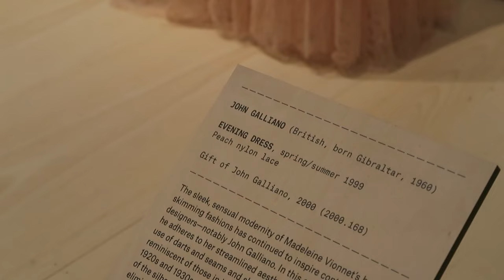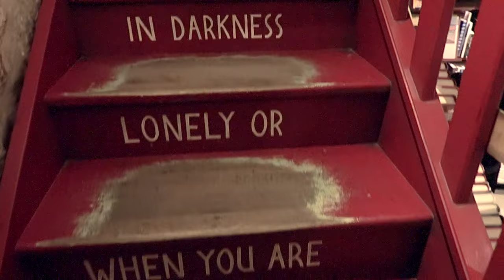EUROPE ON A WHIM | BELLAMOGA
We booked our tickets on a Friday in November for an impromptu trip across the pond. We flew on Virgin Atlantic with the coquettish flight attendants in their head to toe red ensembles out of JFK.

The ONLY time to go to Europe is in late Fall or early Winter. In Spring and Summer, it may as well be an amusement park. Tourists, tourists, tourists.

In November, we were left with only the natives and the architecture. The cities are stripped to their bare bones of everything, but what matters. The cyclamen decorate the city like a garland. They are everywhere.

We’ve been to Paris so many times that we couldn’t care less about the monuments, but nobody can resist a trip up the Eiffel Tower; at night.

The air is brisk when you walk around, so you need fur hats. Louboutins are absolutely null and void. A sharp pair of fur lined LV sneakers are the only appropriate shoe, but we did take our Loubs out of our totes to walk into the Ritz in proper style.

We broke down the city into arrondissements. Each one with its own style; its own flair; its own personality.

We didn’t stay out much past dark. We returned to our Parisian apartment at the Saint James Chateau and watched Gossip Girl like fiends to stave off jet lag. We hung out. It was lovely.